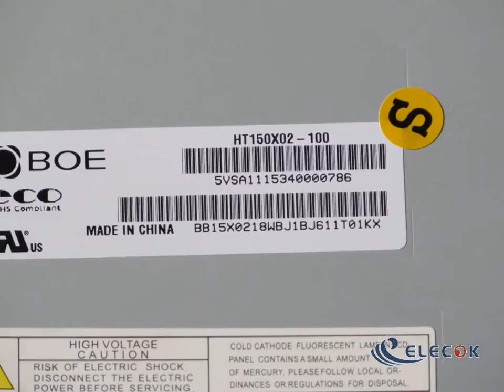HT150X02-100 15.0" a-Si TFT-LCD Panel for